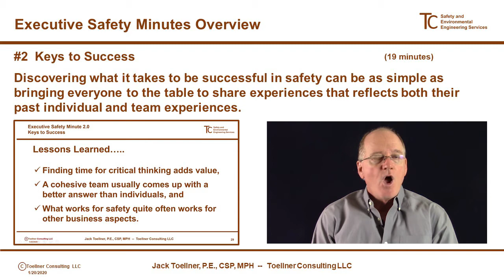Executive Safety Minute 2.0 Promo: Keys to Safety Success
Discovering what it takes to be successful in safety can be as simple as bringing everyone to the table to share experiences that reflects both their past individual experiences and team experiences.

This Executive Safety Minute starts with an audience participation exercise that asks the question “what does it take to be successful in safety?"

It is a very powerful question that when asked in the right context can provide some enlightening perspective that can then lead to a more strategic approach in your safety execution plan.

This is then followed by an explanation of seven historical keys to success, that are applicable not just to getting better in safety but also to getting better in all the other key aspects of business.

The executive safety minute finishes with the sharing of several lessons learned associated with the process and feedback from the audience participation exercise.

Each of our Executive Safety Minutes is available individually, and we also offer convenient course bundles.